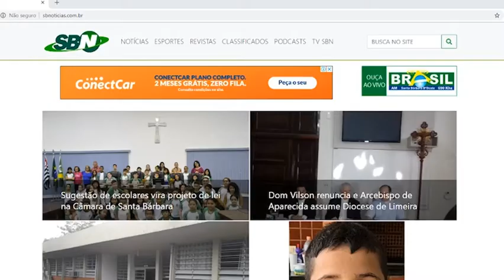Empresários em Destaque - Célio Soares